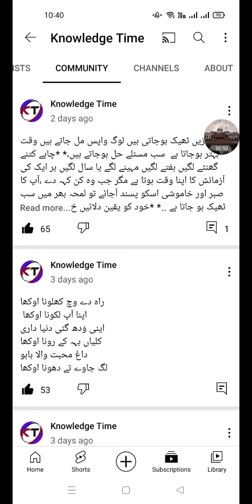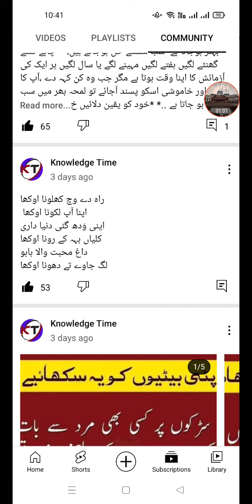Today Finally PU Announced BA/BSC ADP Part1&Part2 Result Date 2021 || PU BA/BSC Result Final Date